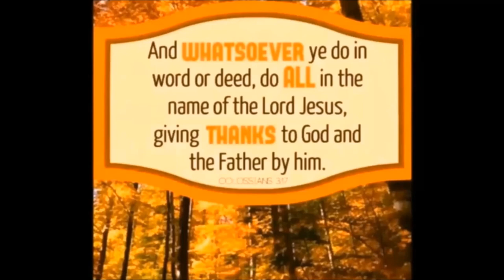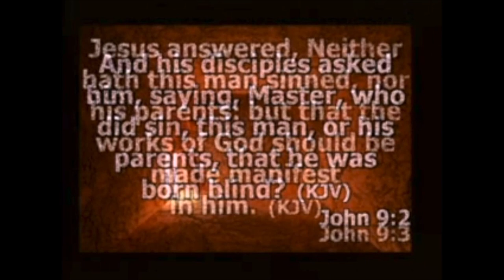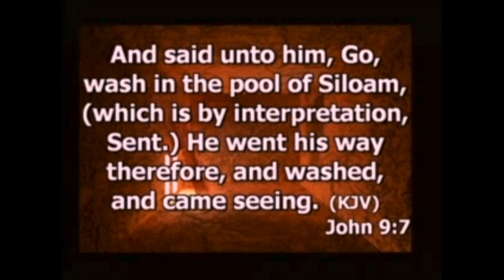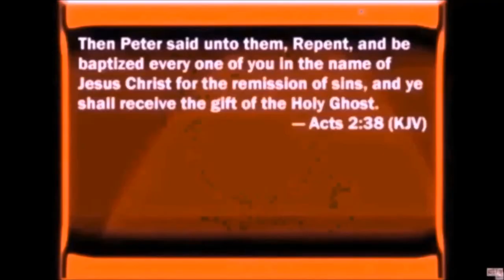You’re in the Middle of a Miracle by Josh Herring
A sermon on how to receive your miracle.